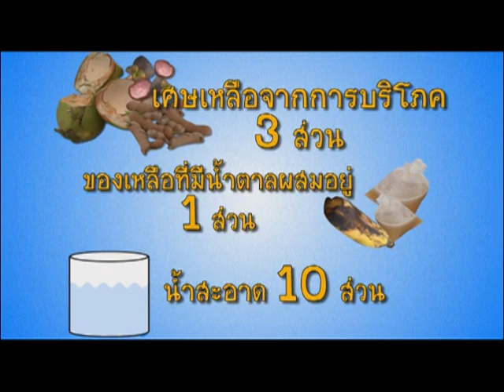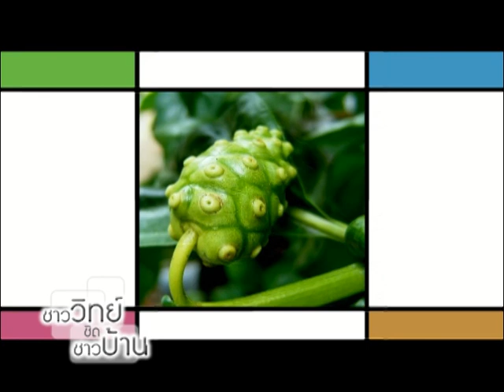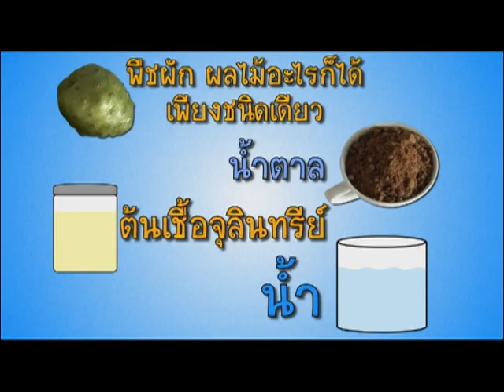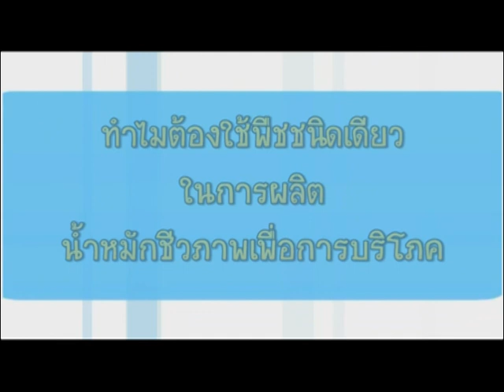ชาววิทย์ชิดชาวบ้าน ตอน น้ำหมักชีวภาพ คุณค่าที่คุณเลือกใช้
น้ำหมักชีวภาพ ช่วยในการเจริญเติบโตของพืช และปรับสมดุลธรรมชาติให้กับดิน เพื่อประโยชน์ของพืชที่เกษตรกรปลูก นอกจากนี้ยังมีการนำน้ำหมักชีวภาพ ไปใช้เพื่อการบำบัดน้ำเสีย เพื่อรักษาสภาพแวดล้อม โดยจุลินทรีย์ที่อยู่ในน้ำหมัก จะเข้าไปช่วยย่อยสลายสารอินทรีย์ที่อยู่ในน้ำเสีย และปรับสภาพน้ำเสียให้กลับมาเป็นน้ำปกติ ที่สามารถปล่อยลงสู่แม่น้ำ ลำคลองได้โดยไม่ส่งผลกระทบต่อสิ่งแวดล้อม รวมไปถึงการทำน้ำหมักเพื่อการบริโภค ซึ่งต้องมีการทำที่ถูกสุขลักษณะเท่านั้น ถึงจะสามารถบริโภคได้

ด้วยประโยชน์ที่มากมายขนาดนี้ของน้ำหมักชีวภาพ รายการชาววิทย์ชิดชาวบ้านในตอนนี้ จะพาไปเรียนรู้เรื่องราว และประโยชน์ ที่ได้รับจากน้ำหมักชีวภาพนั้น มีมากมายทีเดียว ทั้งในเรื่องของเกษตรกรรม ที่สามารถใช้น้ำหมักชีวภาพ ในการทำการเกษตรได้ ทั้งกสิกรรม และปศุสัตว์ อีกทั้งยังสามารถช่วยในการบำบัด และรักษาสิ่งแวดล้อม ให้อยู่ในสภาวะปกติได้อีกด้วย รวมไปถึงการนำเสนอวิธีการ ในการทำน้ำหมักชีวภาพ เอาไว้ใช้เองอย่างง่าย ให้สามารถที่จะนำไปทำใช้เองได้อีกด้วย

นอกจากนี้ เรายังได้เห็นการทำน้ำหมัก เพื่อไปใช้ในการบริโภค ซึ่งในการทำน้ำหมักเพื่อการบริโภคนี้ จะต้องคำนึงถึงสุขลักษณะที่ดีเป็นสำคัญ ไม่ว่าจะเป็นเรื่องการคัดเลือกวัตถุดิบ ที่จะต้องเป็นวัตถุดิบ ที่สามารถรับประทานได้เป็นหลัก การคัดเลือกเชื้อบริสุทธิ์ ที่ต้องไม่ก่อให้เกิดโทษต่อร่างกาย แม้ว่าจะเป็นการเตรียมต้นเชื้ออย่างง่าย จากการทำผักดอง ก็ต้องทำอย่างระมัดระวัง ปลอดจุลินทรีย์ปนเปื้อน และกรรมวิธีการทำน้ำหมักชีวภาพ เพื่อการบริโภค ที่ทุกขั้นตอนล้วนใส่ใจในเรื่องของสุขลักษณะที่ดีเป็นสำคัญในทุกๆ ขั้นตอน จึงจะออกมาเป็นน้ำหมักชีวภาพ ที่จะสามารถบริโภคได้จริงๆ นั่นเอง